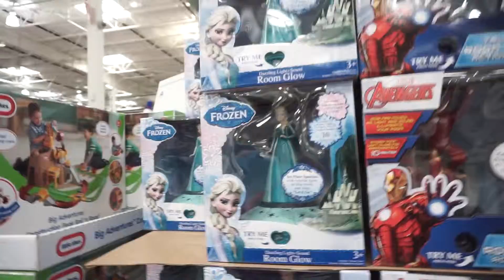Meg Baby's Bday!!! Frozen Gift Suprise! MegaFunKidz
MegaBaby is turning 2! Watch as we celebrate her 2nd birthday!

We are uploading lots of new videos all the time.

FIND US!

ABOUT US:
We produce clean family friendly kid Videos. We have tons of adventures and would love to share them. Our videos are of the megafunkidz going on fun trips, collecting toys, reviewing toys, playing with toys and anything kid related!! Givaways coming soon!!